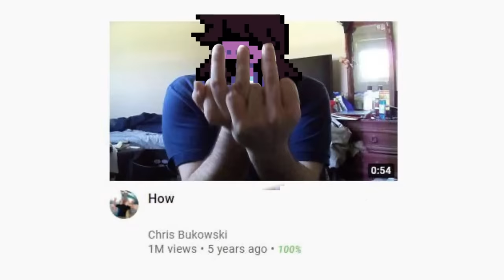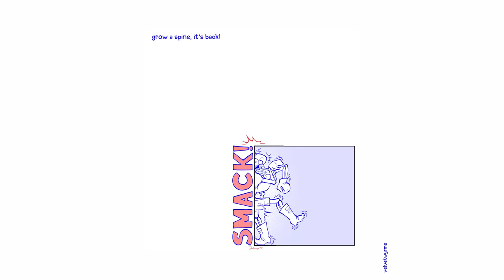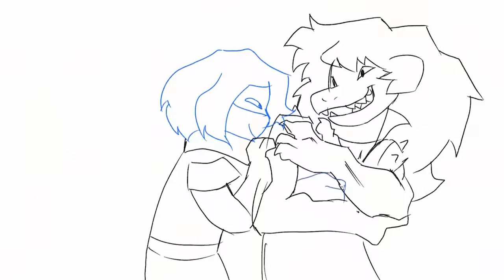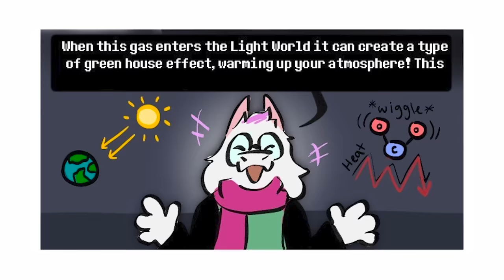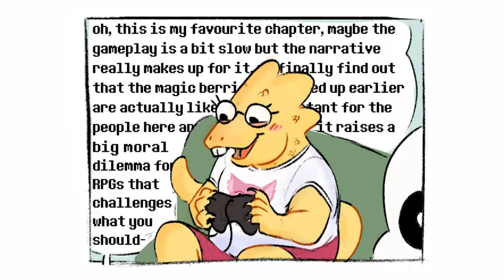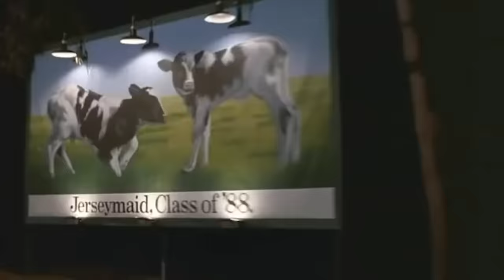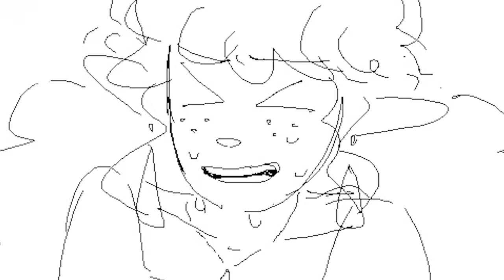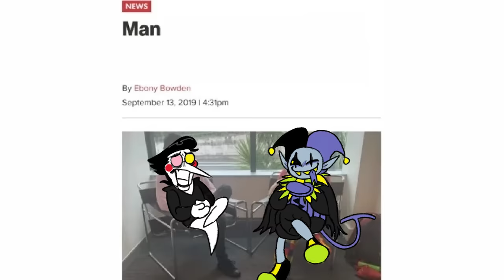Deltarune Memes 19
Glad I got this out on time, or else none of the Christmas jokes would've worked.